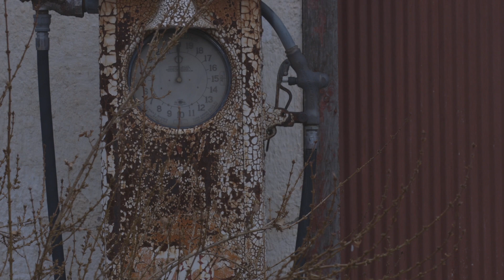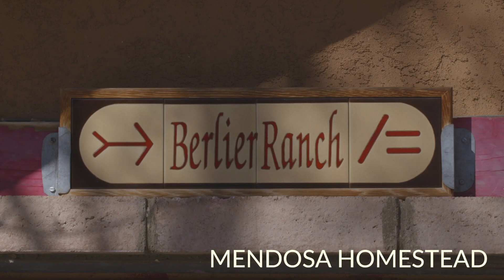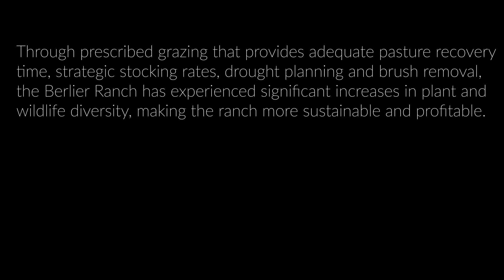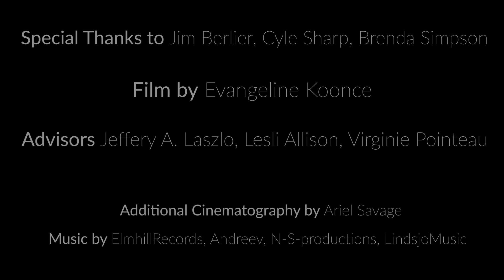Stewardship with Vision, Episode 8: Jim Berlier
This Western Landowners Alliance film by filmmaker Evangeline Koonce features New Mexico rancher Jim Berlier. Through prescribed grazing that provides adequate pasture recovery time, strategic stocking rates, drought planning and brush removal, the Berlier Ranch has experienced significant increases in plant and wildlife diversity, making the ranch more sustainable and profitable.

Student film-makers in this program are required to have an undergraduate degree in the sciences. They are selected through an application process each semester, and promptly sent out by WLA on a ranch filming adventure unlike anything they're ever experienced.